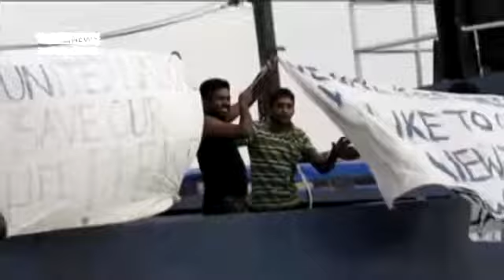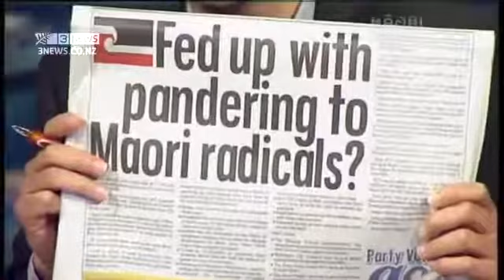The Week in Politics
3 News political editor Duncan Garner on the Sri Lankan asylum seekers and Labour's 'brave' new tax policy.
He says the election could see New Zealander choosing between Labour's capital gains tax and National's asset sales plan in a "battle of the terrible ideas".